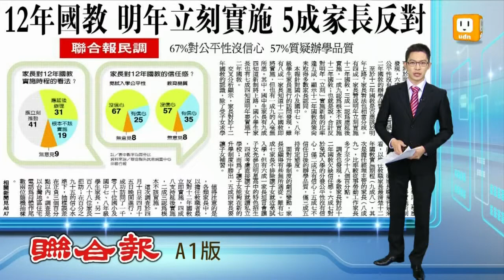【2013.04.22】12年國教明年實施 5成家長反對 -udn tv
這陣子在新聞上，大家常常聽到的一個詞就是十二年國教。那到底，這個"十二年國民基本教育"是什麼？一般民眾又對它有多少信心呢？聯合報訪問了超過一千位學生家長，有將近七成家長，對"免試入學"的公平性，沒有信心，而也有六成家長，質疑十二年國教的，辦學品質。另外，調查也發現一個，很有趣的現象：各類家長中，以擔任"教職"的家長，對十二年國教，抱持最負面態度，有將近五成支持延後實施，而有超過兩成，認為根本就不應該實施。